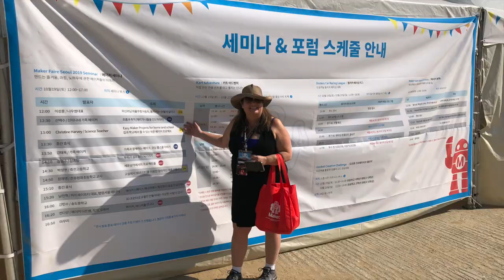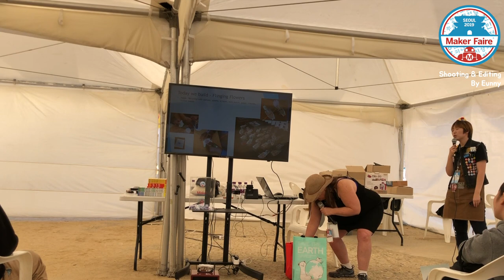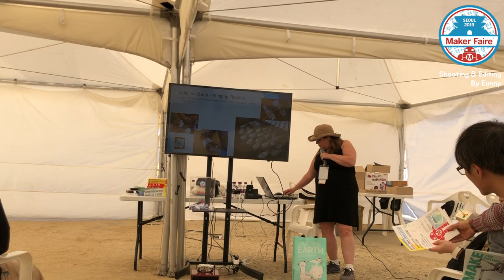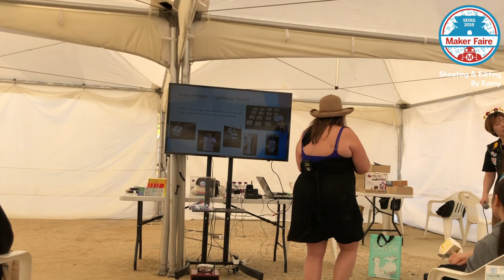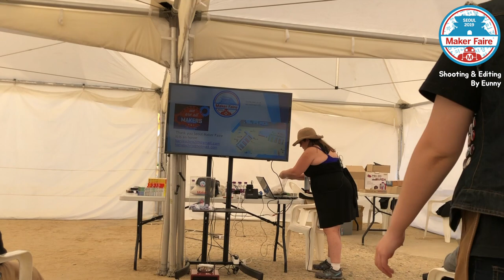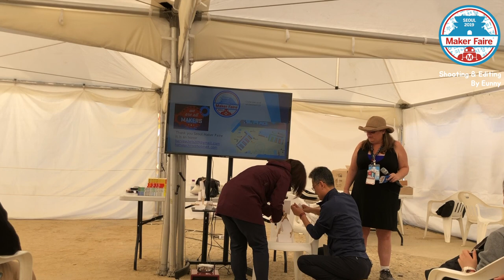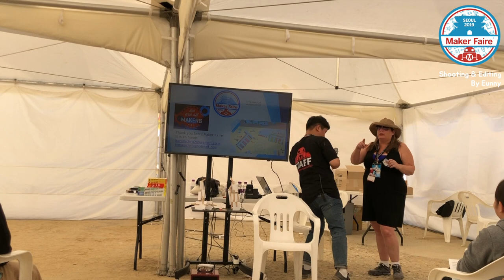2019 서울 메이커페어 - 세미나1 - Christine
미국 캘리포니아의 중학교 과학선생님 Christine가 2019년 서울 메이커페어를 참여했습니다. 개인 부스 뿐만 아니라 집과 학교에서 쉽게 할수 있는 쉬운 메이커 프로젝트를 소개하는 세미나도 가졌습니다.
주변의 이벤트 소음때문에 음성이 정확하지 않습니다. 제가 통역을 하기는 하는데... 저도 전문 통역가는 아니라 매끄럽지 않을 수 있습니다.
너그러운 마음으로 시청해주시길 바랍니다.
3:00 부터 제가 통역합니다.